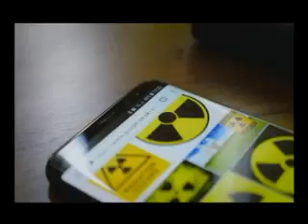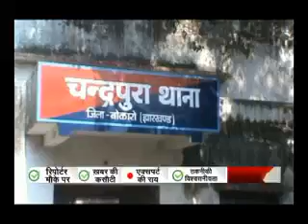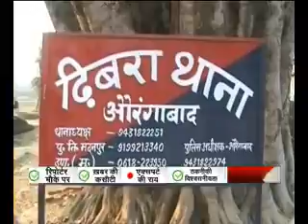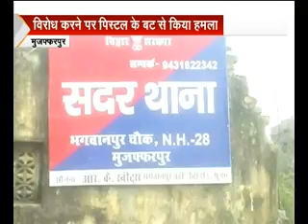क्राइम रिपोर्टर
जुर्म की हर छोटी से छोटी ख़बर पर रहेगी हमारी नज़र।